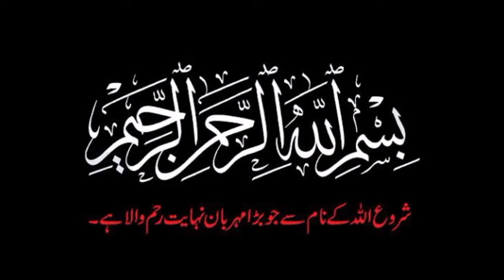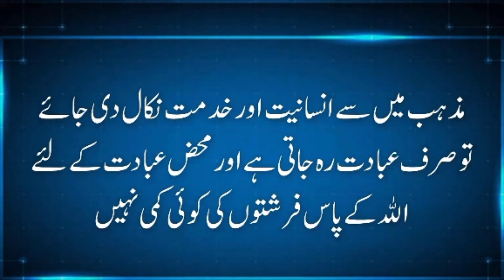Best Islamic Quotes About ALLAH